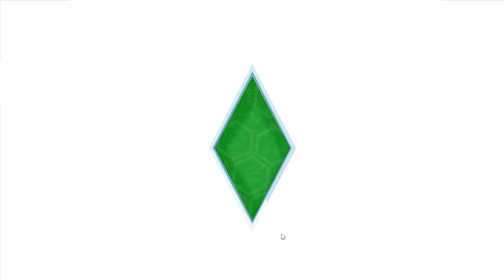The Sims 4: Langley Family | Part 12 - Birthday Party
Hey y'all! Welcome to part 12 of the Langley household let's play.  In this part, we throw Merissa a party and change up her look a little bit while she also contemplates her situation...

So here’s the background story:
Merissa Langley ran away from home at the young age of 15, emancipating herself from her parents and starting her life anew.  She grew up in a very rigid household, that was not terribly accepting of who she was – a young girl who wanted to experiment, to explore the world and explore who she was as a person.  They saw her as their child, and therefore their property, and she couldn’t take it any longer.  She’s been living on her own for seven years, and has never looked back.

Anna was the only thing she regretted leaving behind.  Although she never made any attempts to contact her little sister, for fear of revealing her location to her parents, she often thought of the toddler she had abandoned, and what might become of her in her formative years.  Would she feel trapped and smothered like Merissa did?  Or would she flourish under the intense pressures, better than those before her?

Merissa got her answer in the most abrupt of ways, a phone call declaring that both she and her ten year-old sister had been orphaned.  Suddenly, the lone-wolf Merissa was left with the decision between keeping her independence and her lifestyle, or taking care of the girl she had always regretted leaving behind.  Although she was generally a selfish woman, there was no way she could say no to the young girl that was placed before her.

So now, they learn to live a new life… together.

As per request, tech specs!
Hard Drive: 232GB SSD, 3TB HDD
CPU: Intel Core i5 4670K 3.4GHz
RAM: 16GB
Graphics Card: Nvidia GTX 780SC 3GB
Recording Software: Fraps
Monitor: Some ASUS 24in monitor, 1920x1080 Resolution